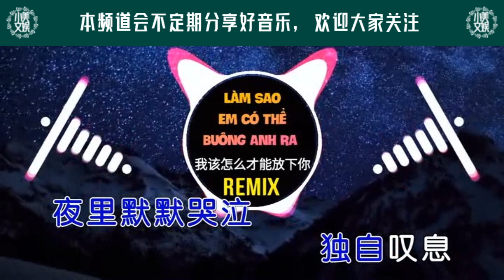我该怎么才能放下你【心姐】华语流行歌曲|中文歌曲|情歌精選|中文流行歌曲|伤感歌曲|抒情歌曲|抒情音乐|经典歌曲|伤感的歌|伤感音乐|伤感歌单|歌曲2023|歌曲合集|新歌排行榜|新歌曲